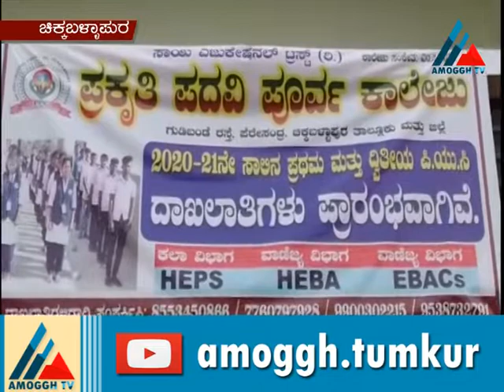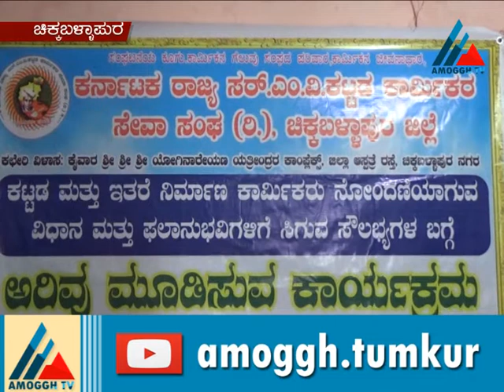Amoggh News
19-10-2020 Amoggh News